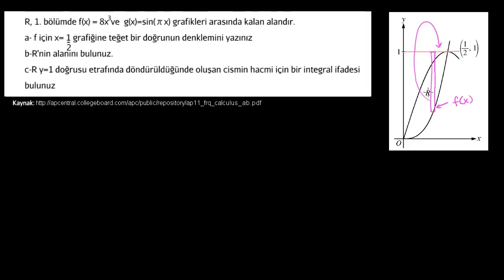İleri Seviye Kalkülüs Soru Çözümü: Dönel Katı Cismin Hacmini Bulmak İçin Disk Yöntemi (Kalkülüs)